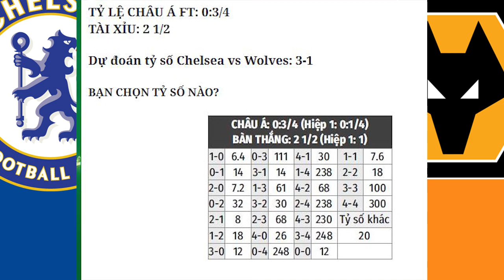Nhận định Soi Kèo bóng đá Chelsea vs Wolves, 01h00 ngày 28/1, vòng 20 Ngoại hạng Anh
Chelsea vs Wolverhampton là cuộc đối đầu giữa 2 đội bóng đang rơi vào cuộc khủng hoảng. The Blues vừa sa thải HLV, còn Wolverhampton không còn giữ được phong độ như mùa bóng trước. Dù vậy với lợi thế sân nhà, Chelsea vẫn có nhiều cơ hội hơn để giành chiến thắng…. Cập nhật thông tin trước trận đầu, tỷ lệ kèo, cảm ơn các bạn đã quan tâm theo dõi.